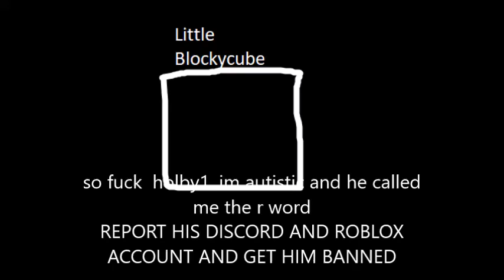holby1 called me the r word